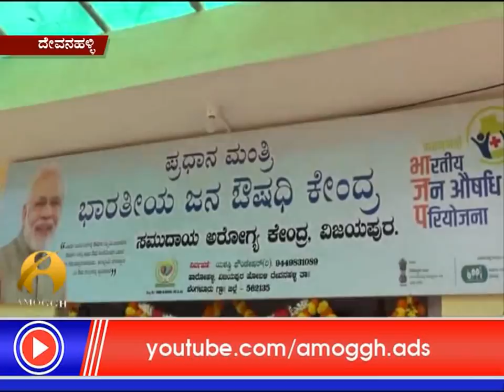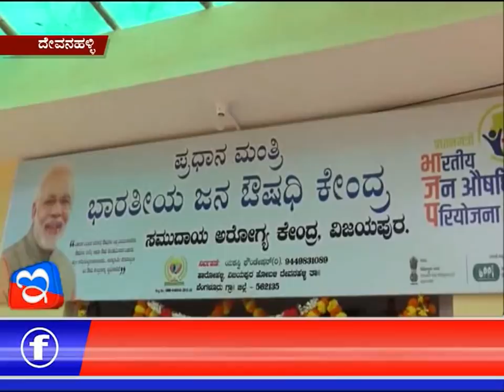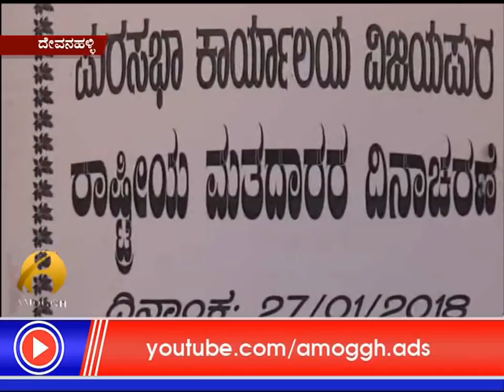27 :01 :2018: Amoggh News